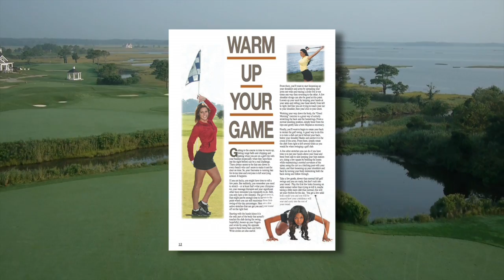Endless Golf Lighthouse Sound 2015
This video is about Endless Golf Lighthouse Sound copy